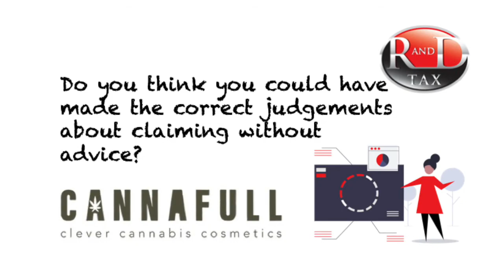Video Case Study - Gaynor Gosling talks to Sarah Gilchrist of Cannafull Limited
Gaynor Gosling of RandDTax talks to Sarah Gilchrist, one of the Founders and Operations Director of Cannafull Limited about their R&D claim under our Giving Back scheme which offers free R&D consultancy to start ups for their first accounting period.

Cannafull Limited are a cosmetic products manufacturer based in Perth, Scotland.   They specialise in creating cosmetics and skincare products infused with high-quality cannabis extracts.

The claim brought in a R&D Tax Credit of over £8,000 within 8 weeks of first contacting RandDTax. Our service was free as part our commitment to supporting UK start-ups.